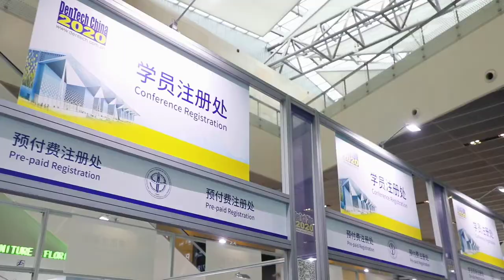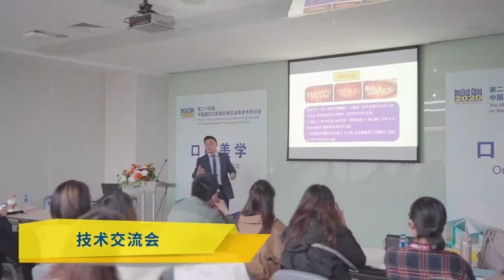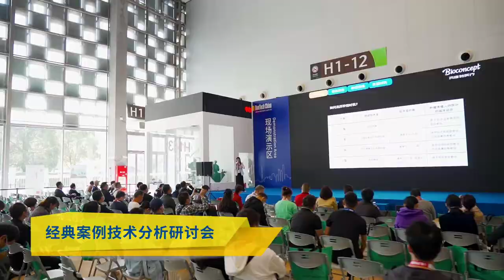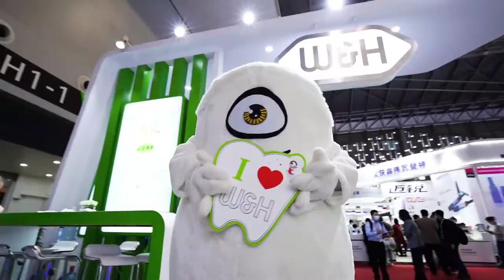DenTech China 2020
DenTech China is the leading professional event for the dentistry technology industry in China. As the pioneer event of its kind with the inaugural event commencing in 1994, DenTech China has over 20 years in experience in organizing the must-attend conference for dentists seeking continued accredited education as well as international buyers, traders, and distributors looking for high-quality and costs efficient products & equipment produced in China and throughout Asia.

During four exhibition days, DenTech China 2020 attracted a total of 97,227 trade visits from over 35 different countries and regions. DenTech China 2020 – the China leading international trade fair for the Dental Equipment and Products Manufacturing industry – came to a successful close. With more visitors, more business and more international drawing power, this DenTech China has been proven even more successful than last time around, impressively underscoring the event’s status as the China’s premier trade fair for the international Dental Products Manufacturing industry. Over 850 exhibitors from 22 different countries and areas including Austria、Brazil、Canada、Finland、France、Germany、Israel、Italy、Japan、Korea、Liechtenstein、Netherlands、Norway、Pakistan、Russian Federation、Switzerland、Thailand、U.K.、U.S.A.、Mainland China, China Hong Kong and China Taiwan were on hand in Shanghai to showcase their innovations to industrial users from around the world.

Covering the entire value chain of the dental industry, 186 conference sessions highly anticipated by dentists and has gained the esteemed support from over 200 academic associations, hundreds of stomatology colleges, and hospitals.